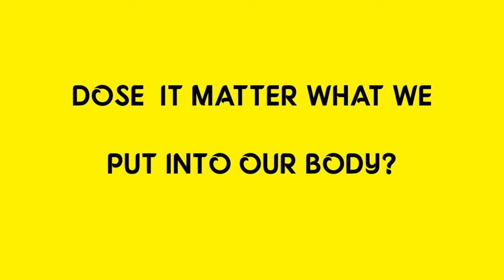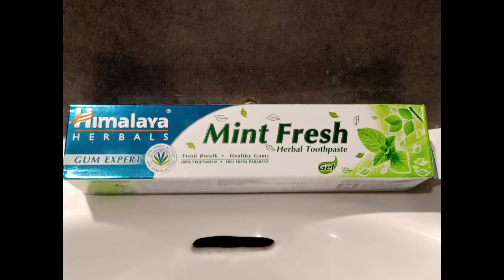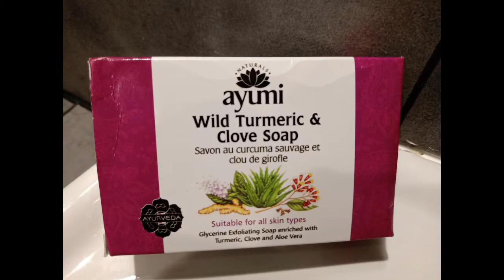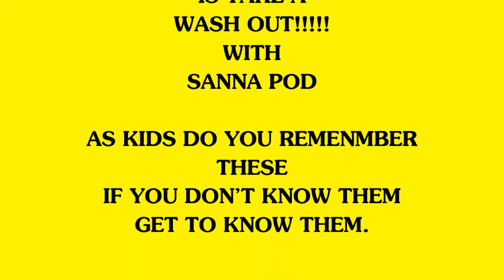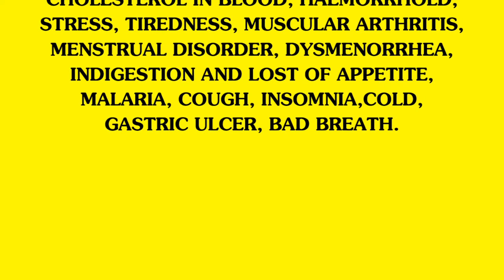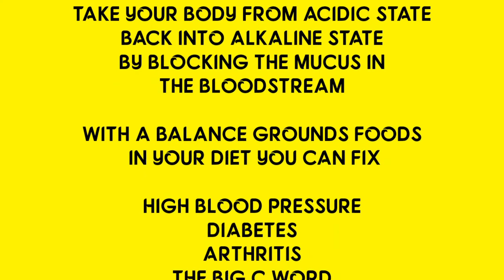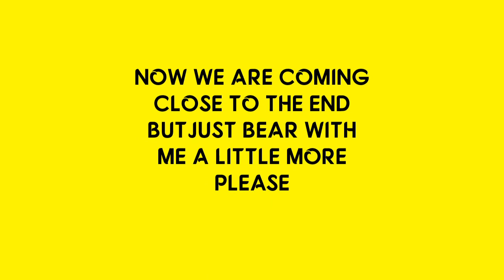DOSE IT MATTER WHAT WE PUT INTO OUR BODY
DOSE IT MATTER WHAT WE PUT INTO ARE BODY ? YES
A HEALTHY BODY IS A HEALTHY MIND.
YOUR BODY IS YOUR TEMPLE